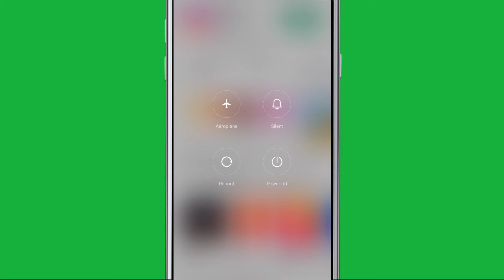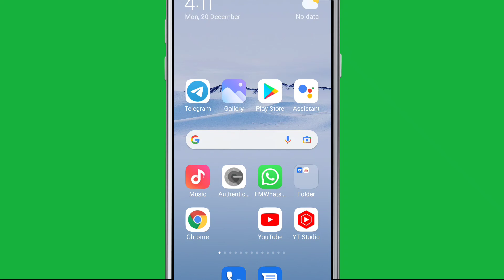Fix Instagram Promote Something Went Wrong | There's an issue on our end and we can't Problem Solve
Fix Instagram Promote Something Went Wrong | There's an issue on our end and we can't promote your Post right now. Please try again later problem solve